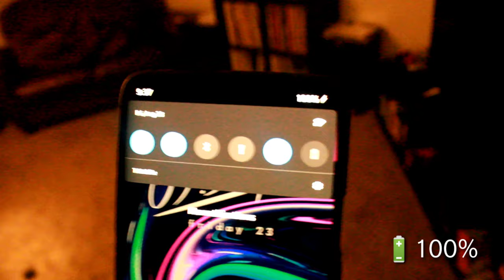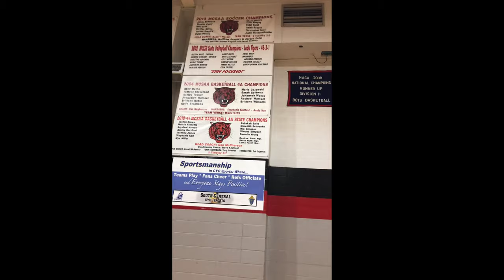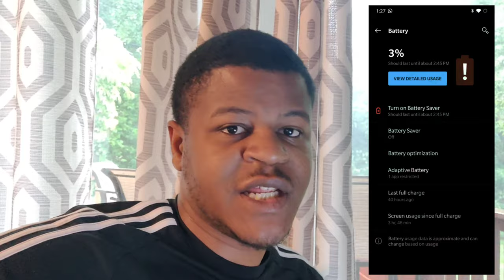Trying to make it 48 hours with the OnePlus 7Pro battery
Welcome back to the channel as I try to go an entire weekend with the OnePlus 7pro without my charger. Let's see how this goes!